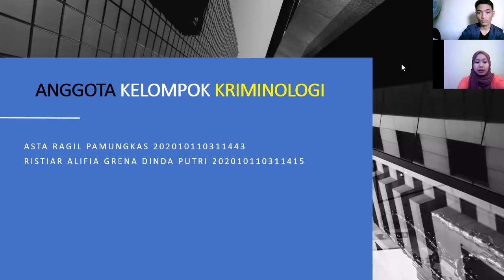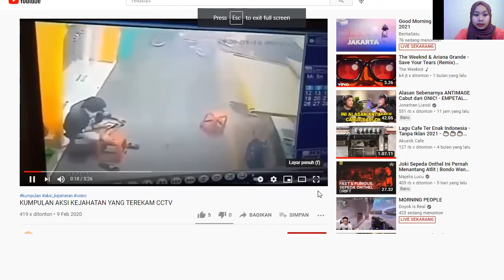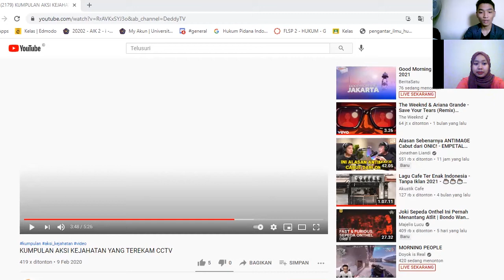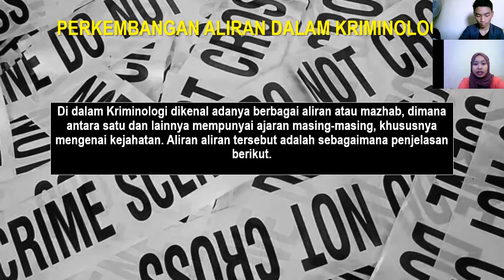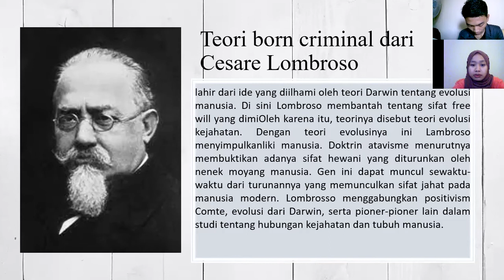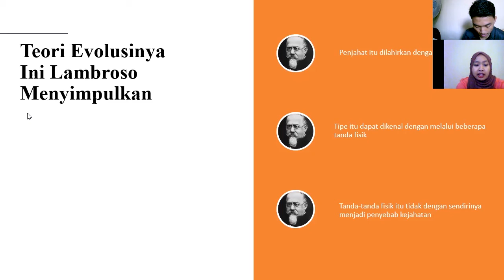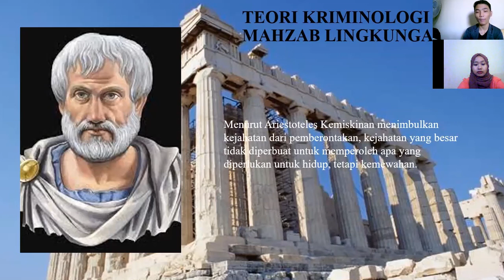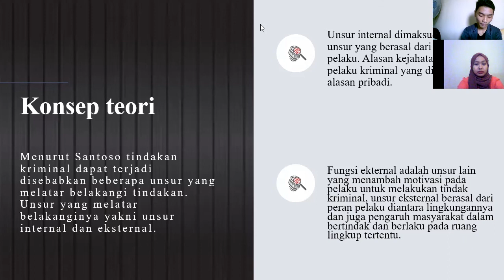KRIMINOLOGI RISTI & ASTA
TUGAS KRIMINOLOGI FAKULTAS HUKUM 2G UMM

Anggota:
Ristiar Alifia Grena Dinda Putri 415
Asta Ragil Pamungkas 443